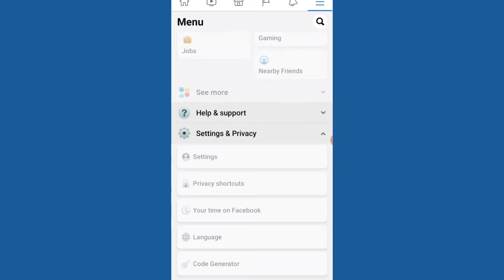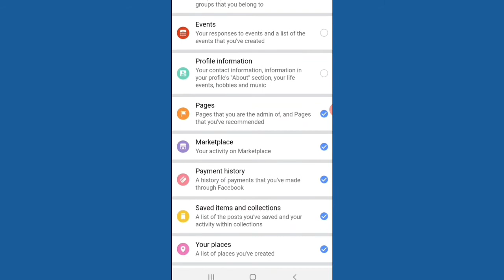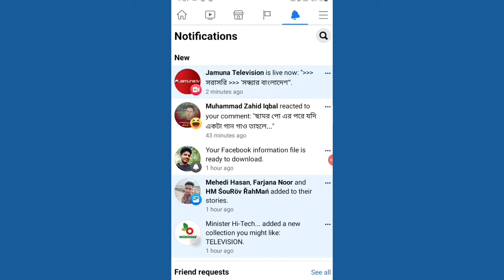ম্যাসেঞ্জারে ডিলিট করা ম্যাসেজ যেভাবে দেখবেন | How to recover delete facebook message (Bangla 2021)